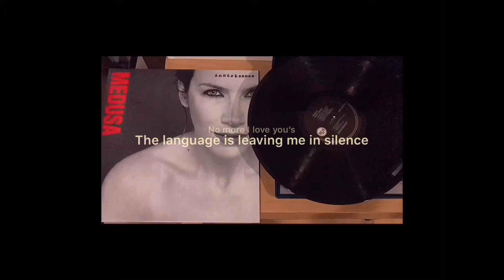*Trailer, No more I love you’s - Annie Lennox (lyrics video) (1080p)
** You guys can choose 1080p resolution. 😄 **

          (Vinyl, 33 rpm) (first track of side A)
• No more I love you’s - Annie Lennox, Medusa album

    • My first editing trailer video 📹
    - It’s not perfect but I hope you’ll enjoy and love
      amazing this song.

                   ** Full lyrics is coming soon ** 😊🕰

    • Blue Jay (2016) Soundtrack 💙🎬
            Starring : Sarah Paulson and Mark Duplass
      only on Netflix!
 📜🖋     I know this music because of this movie. I fall in love with black and white cinematography, Blue Jay. It’s so emotional movie ever I’ve watched.
                 If you’re looking for a movie, I recommend you this movie. 😄☺️